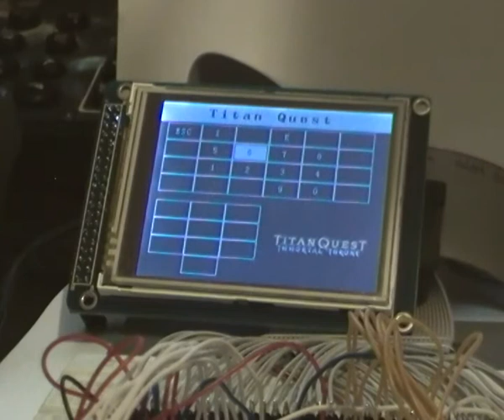Teensy 3.0 with UTFT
WIP: This is just showing that the screen + SD card are working. Keymaps are being loaded from the SD card with a progress bar shown, then for demo/testing purposes it cycles through each keymap that was loaded (highlighting one key at random to test the display code for use when selecting a key to remap in menus later).

Zoom out at the end just to show the Teensy breadboard. The bank of pins to the right are hooked up to the pads underneath the teensy, and both the microSD adaptor on the breadboard and the SD adaptor on the screen are hooked up (microSD is SPI0, SD is SPI1).